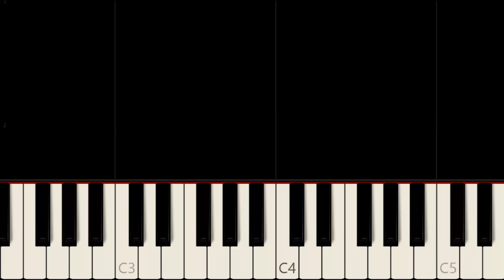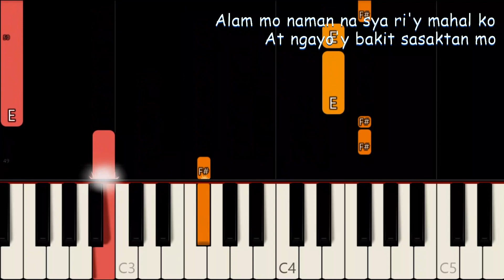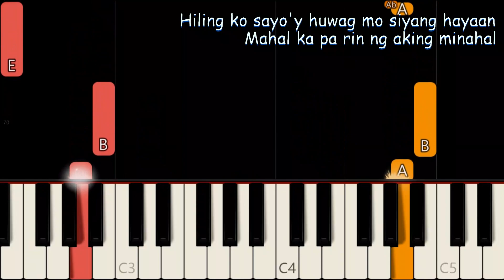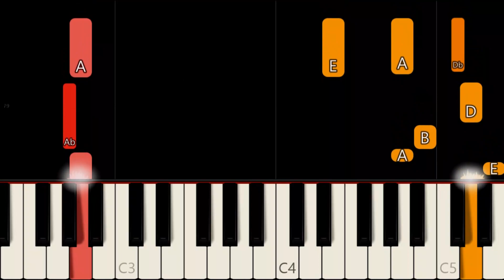AKING MINAHAL ( LYRICS ) - ROCKSTAR | EASY PIANO